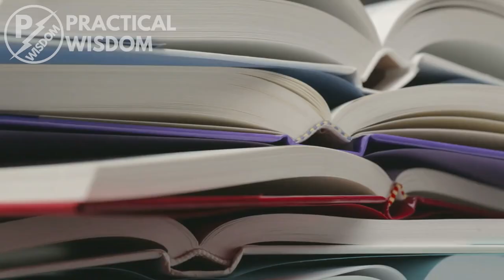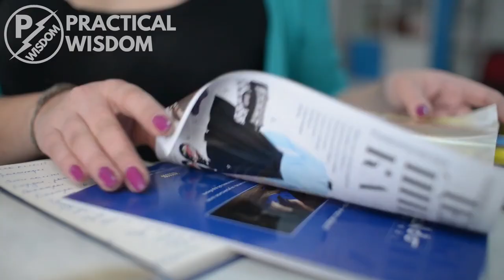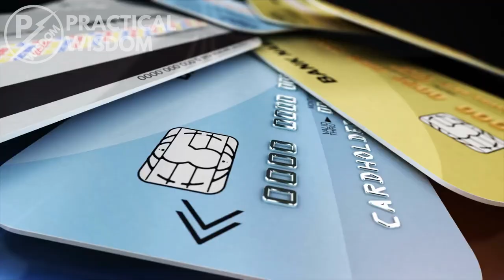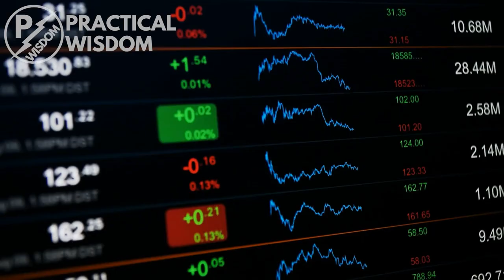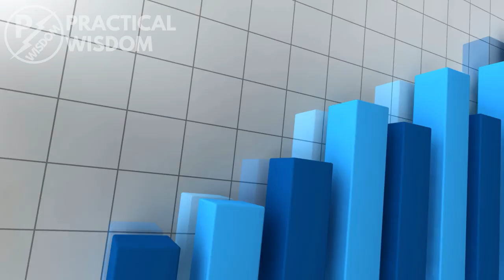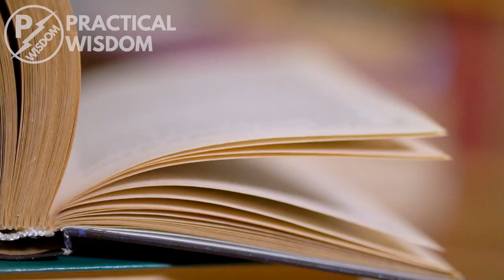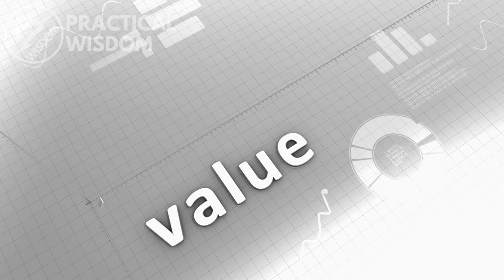13 Simple Rich People's Habits That Almost Anyone Can Master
The things that separate the rich from the poor are not skills, intelligence, or good nature. But there is a set of habits that the rich adopts which helps them to stay focused and outperform everyone else. In this video, you will learn about the simple rich people's habits that almost anyone can master.